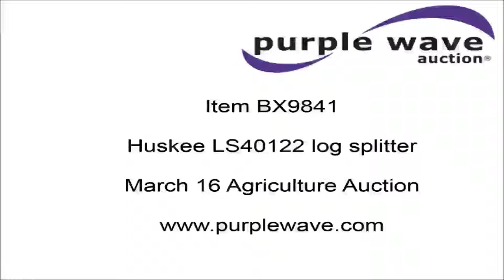Huskee LS40122 log splitter for sale | no-reserve Internet auction March 16, 2016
View a detailed listing of this item and place bids

Huskee LS40122 log splitter
Briggs & Stratton 6 HP gas engine
22 ton capacity
26" log capacity
Ball hitch

It's located in Buhler, KS, and we're selling it to the highest bidder regardless of price.